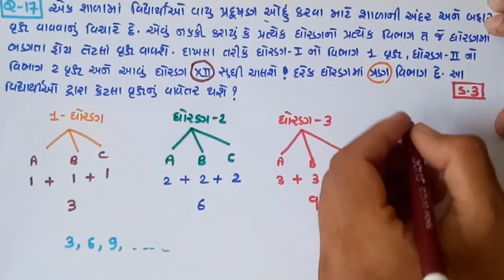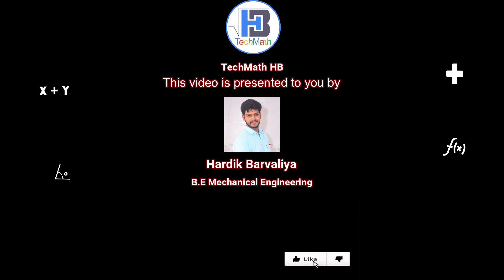CLASS-10 || Chap-5 || સમાંતર શ્રેણી || Arithmetic Progressions || Exercise-5.3 Q-17